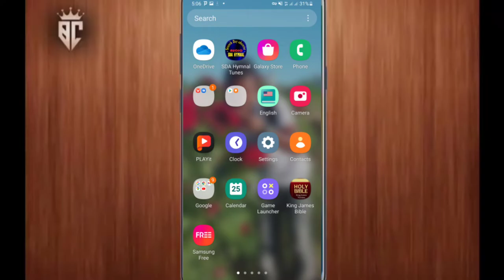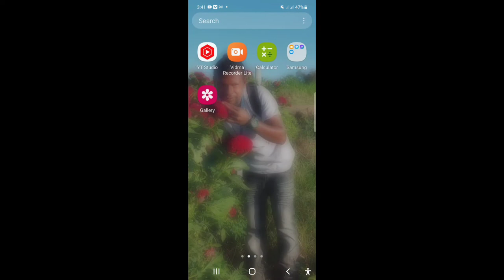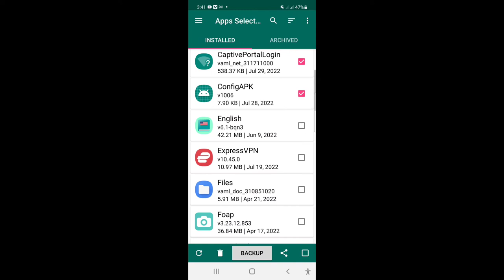Tip_Know why your touch phone facing some problems| Getting Hotter|internet connection failure_2022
I created this content on my daily experiences, but if my tutorial doesn't satisfy you no worries there is many expects out there can help you.

That's all Love ❤ U

Thanks